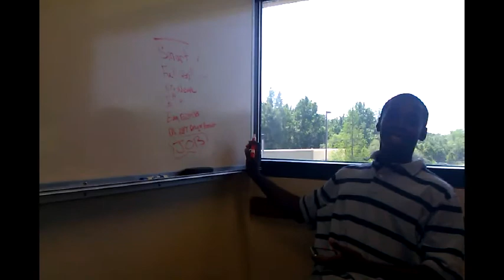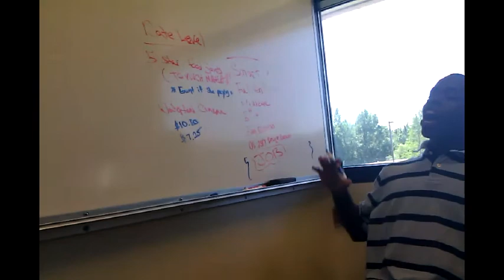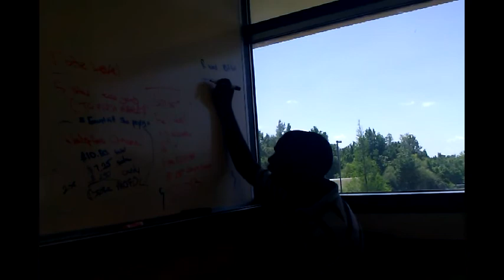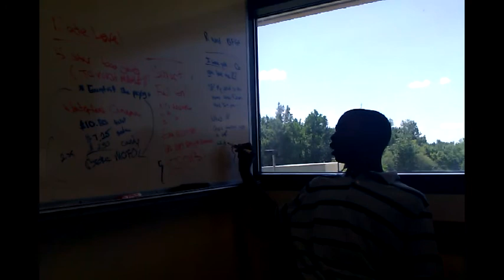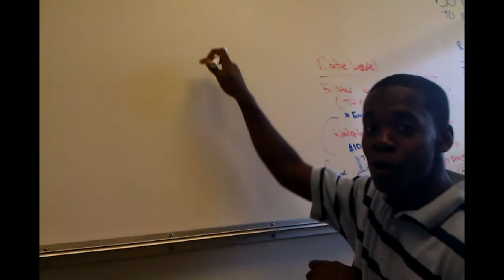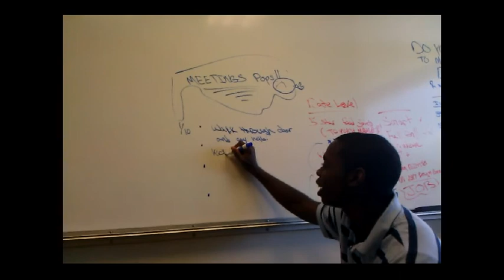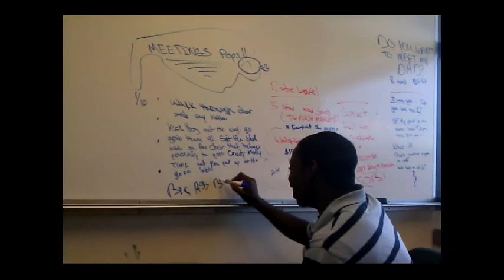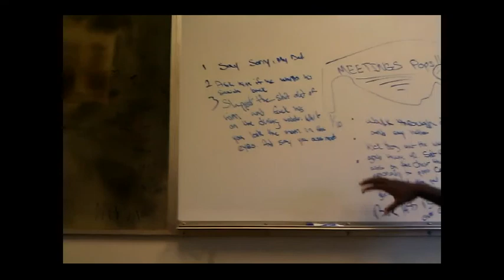Typical day with Professor Ransom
being bored in college with phones that record can lead to this.